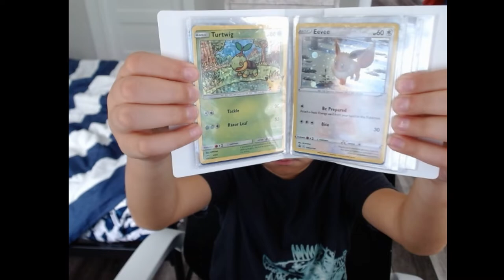Looking at My POKEMON MINI Binder!